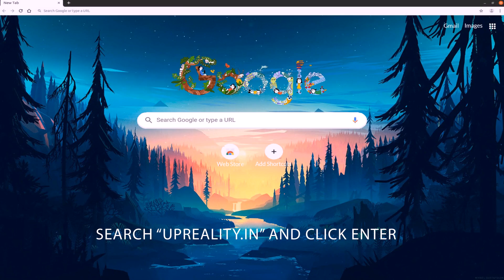Tutorial - How to register yourself with Crossworks Design Innovations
A tutorial taking you through the steps involved in registering yourself with Crossworks Design Innovations. On doing so, you will be redirected to an interface that enables remote connectivity to all display units, add assets, compose, and schedule content to suit your brand needs.

Crossworks Design Innovations and its customizable signage solutions are as simple as ‘plug and play’. Our offerings are powerful enough to be executed for clients globally and flexible enough to adapt to change effectively.

To know more about services:-